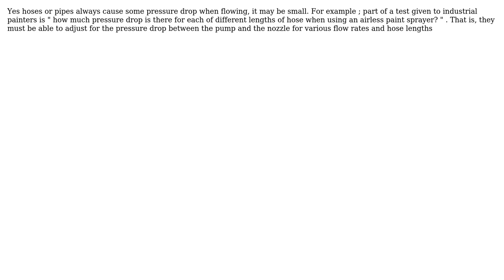Do flexible water hose cause pressure drop with constant flow? (5 Solutions!!)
Do flexible water hose cause pressure drop with constant flow?

With thanks & praise to God, and with thanks to the many people who have made this project possible! | Content (except music & images) licensed under CC BY-SA | Music | Images & others | With thanks to user Tech.tips user SF. user Jonathan R Swift user JOHN ANDERSEN user Enselic user blacksmith37 and the Stack Exchange Network Trademarks are property of their respective owners. You are responsible for your own actions.